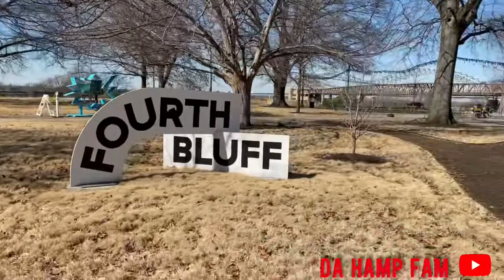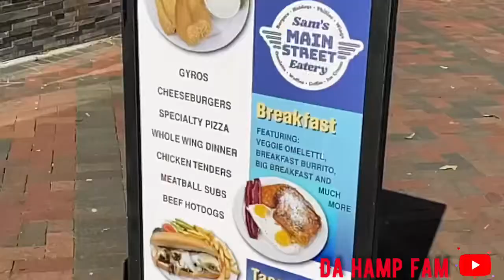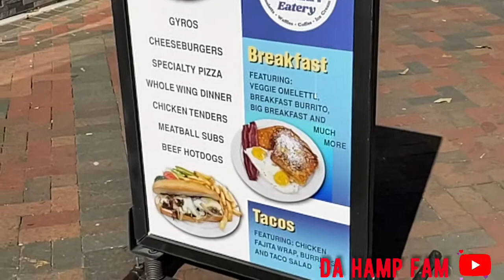Happy Valentine’s Day Out Vlogging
Hi everybody ,Happy Valentines Day to you all enjoy this Beautiful day guys please watch to the end love you all🥰